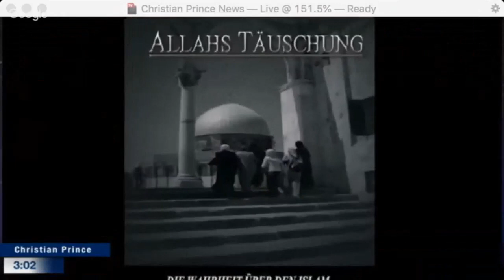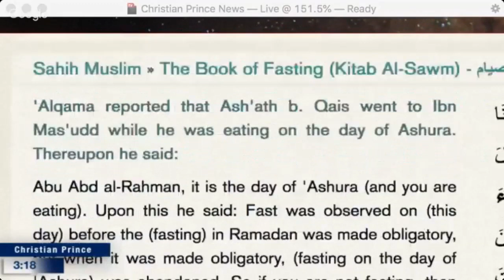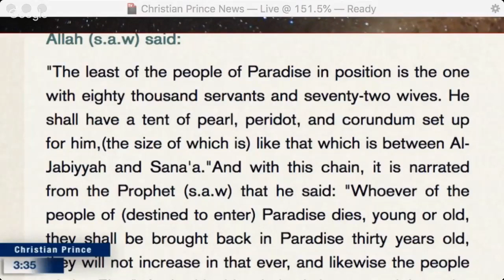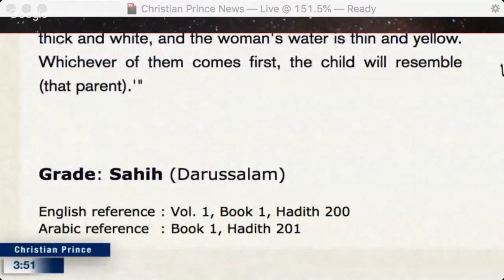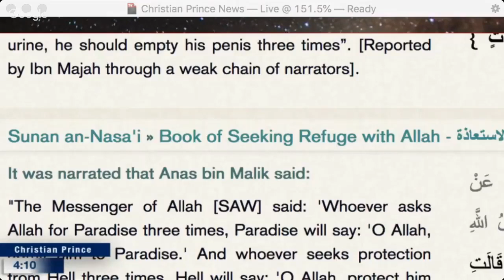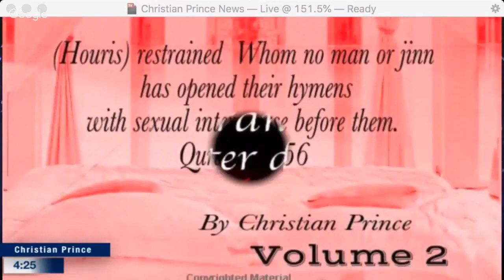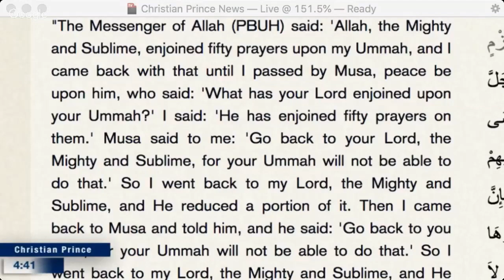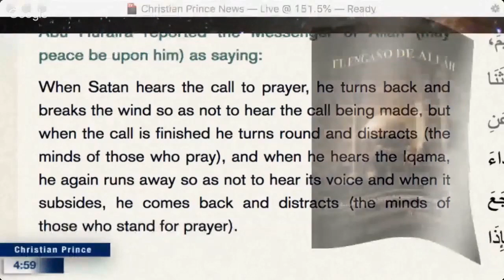Christian Prince - Why do Mohammedans pack on the pounds during Ramadan?